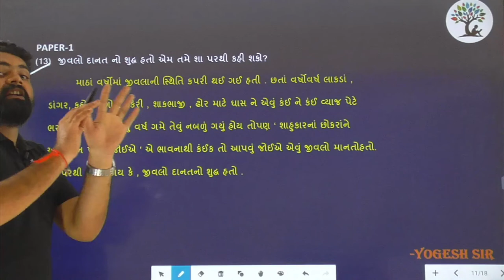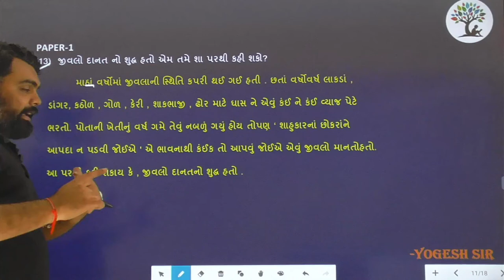Paper 1 | Que 13 | Gujarati | Alpha Vidhya Sankul | in Gujarati by Yogesh Sir